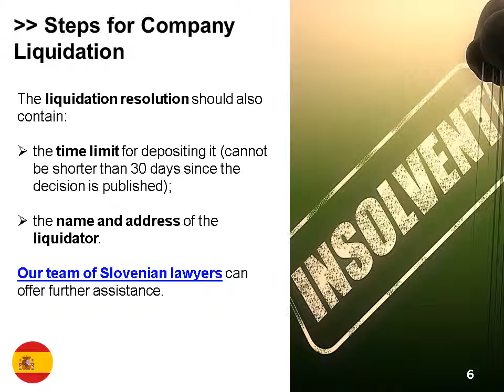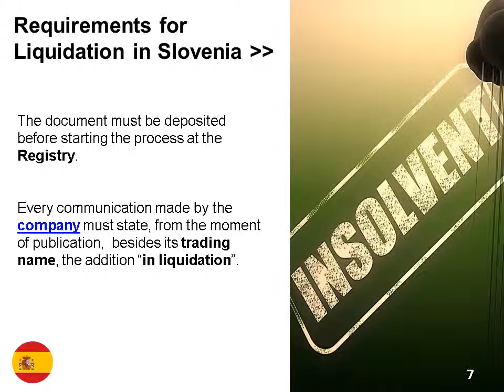Company Liquidation in Slovenia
Our team of lawyers in Slovenia can assist investors with the procedures related to the liquidation of a company.